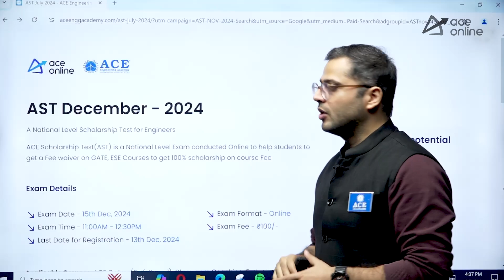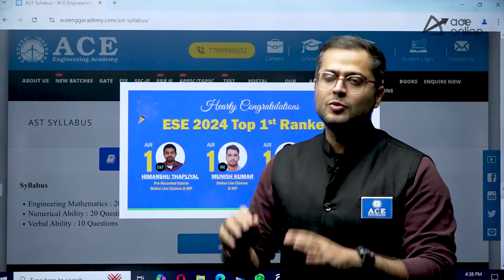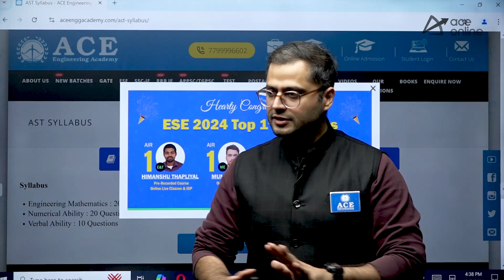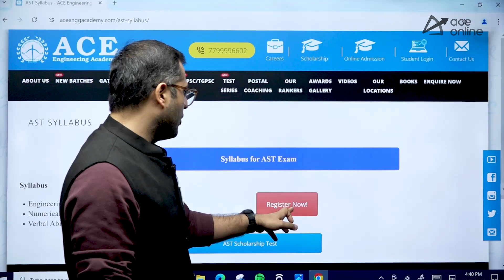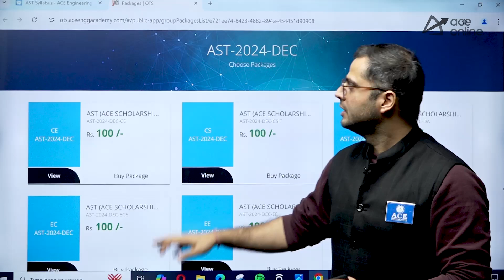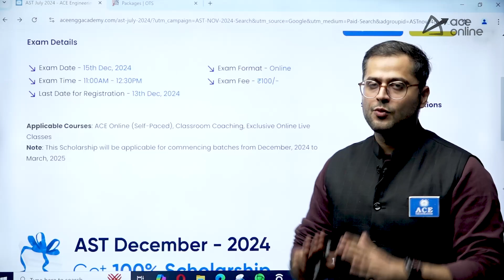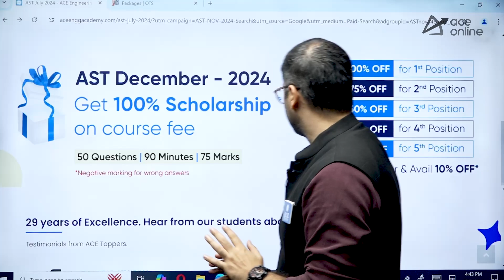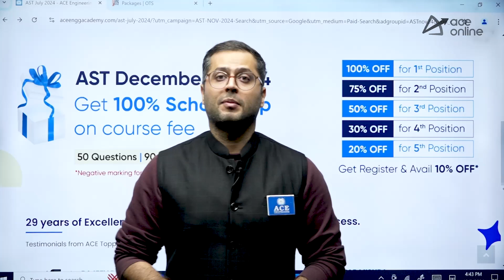ACE Scholarship Test 2024: Get 100% Scholarship | National Level Test for Engineers | 15th Dec 2024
Don't miss the ACE Scholarship Test (AST) 2024 on 15th December! This national-level test for engineers offers a chance to win up to 100% scholarship on ACE Online courses. Prepare for GATE, ESE, and PSU exams with expert guidance and top-quality resources. Unlock your potential and save on your preparation costs. Join thousands of aspirants competing for this incredible opportunity. Register now and take the first step towards achieving your engineering career goals with ACE Engineering Academy.